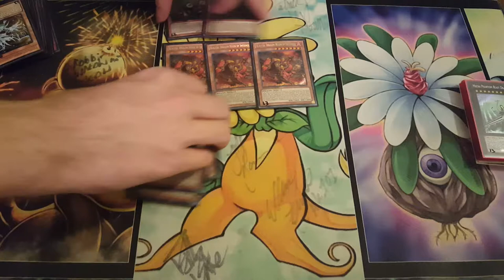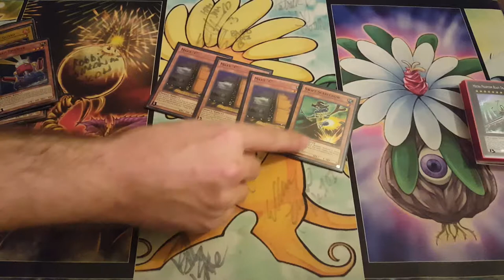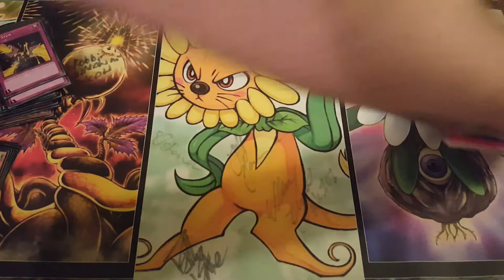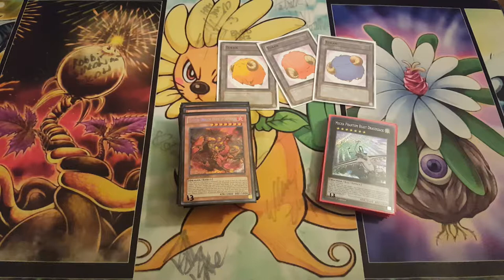RAVINE RULER//2013 Ravine Deck Profile